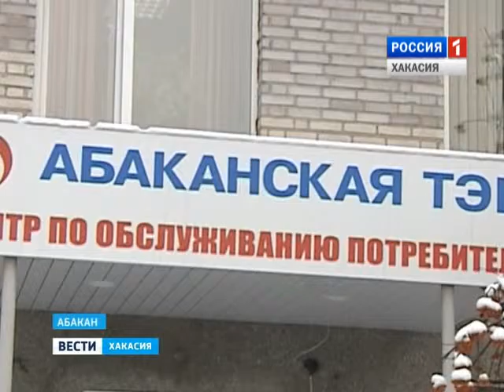ЮСТК вместе с Абаканской ТЭЦ могут серьезно поплатиться рублем за перегрев 24.02.2016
Вернее не рублем, а  сотнями миллионов рублей. Такие штрафы могут им выписать в управлении федеральной антимонопольной службы. Рассмотрение дела намечено на март.